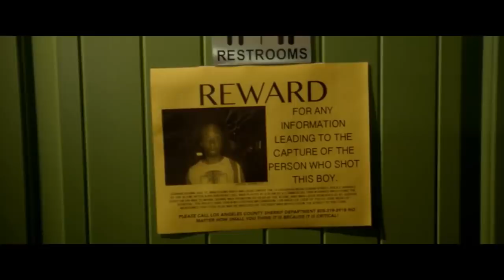BILLY BOY Official Trailer HD (2018)| Melissa Benoist, Blake Jenner